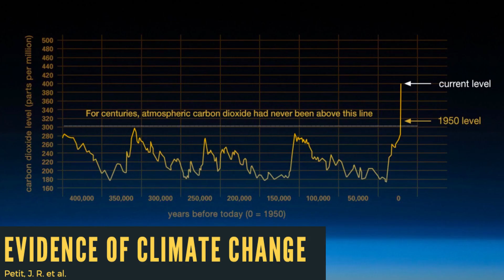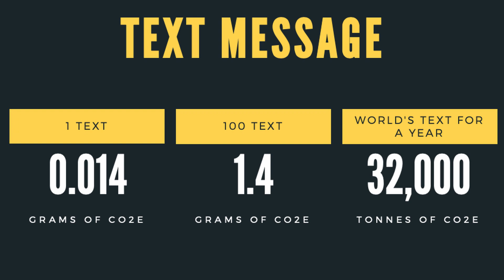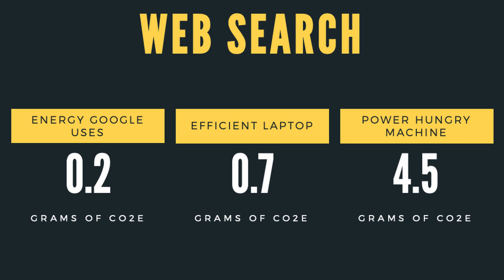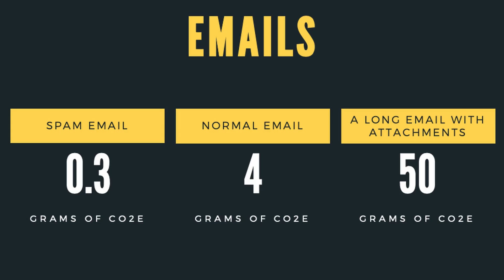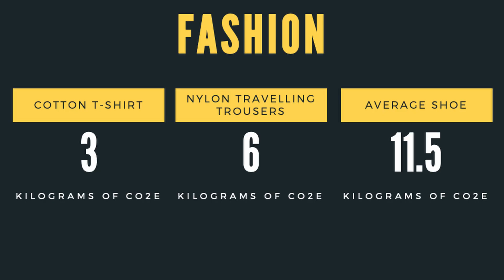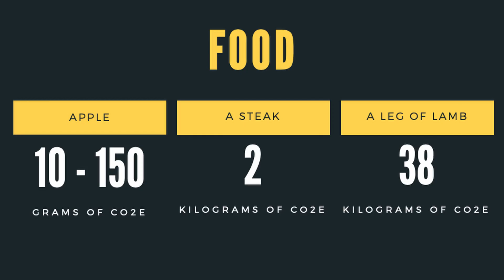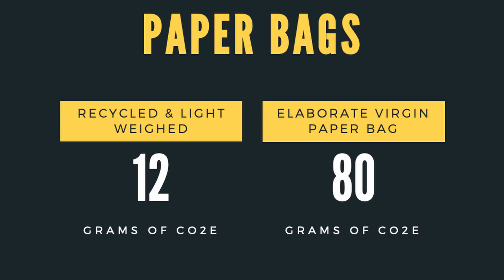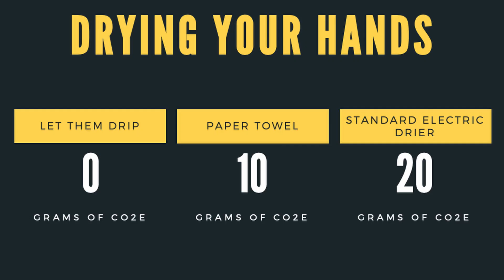Are we leaving the right prints? | Raenuga Indran | TEDxSunwayUniversity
Our wants and desires are unparalleled today compared to any time period prior to the modern era. But who bears the cost of it all? In her speech, Raenuga acts as the ambassador to the Earth, explaining the heavy burden that we lay on Nature due to our lavish lifestyles. She uses statistics to support her claims, and offers solutions to the environmental problems that she outlines. Raenuga Indran is extremely ambitious in her approach to achieving the Sustainable Developmental Goals one at a time. She has previously worked on goal number 12 which is responsible consumption and production through the BrasAreNotForBins Campaign. Besides, she has also initiated a few programmes related to goal number 4 which is quality education, including the Social Leadership Programme as well as the upcoming Scholars Fund Scholars initiative both organised by Sunway Student Ambassadors. Currently, she has great enthusiasm and passion when it comes to saving our “house” that is on fire and aims to make you ponder if you are leaving the right prints. This talk was given at a TEDx event using the TED conference format but independently organized by a local community.